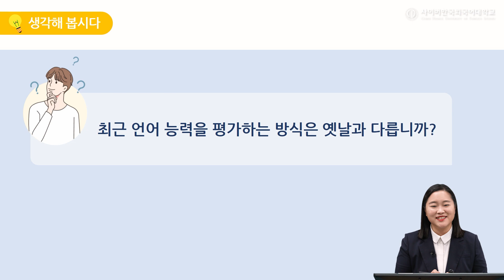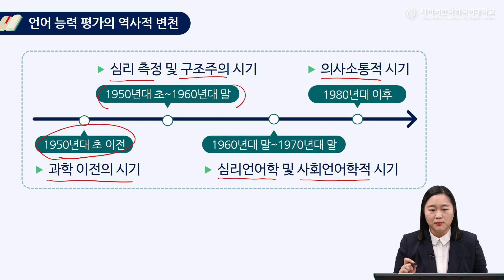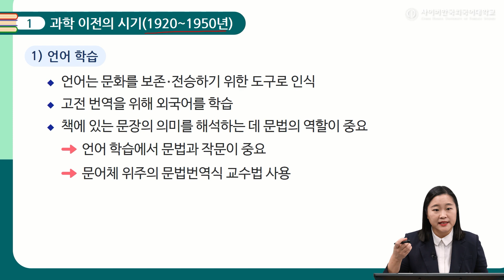[사이버한국외국어대학교] 우수강의 맛보기 [외국어로서의 한국어 평가론]